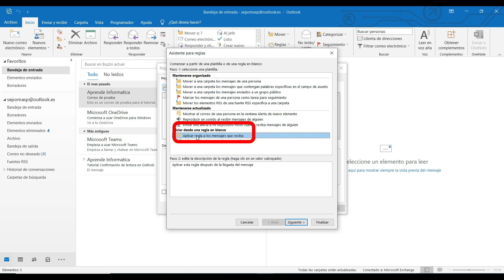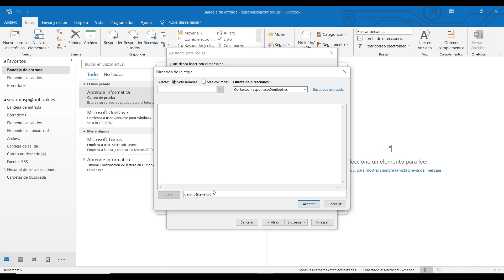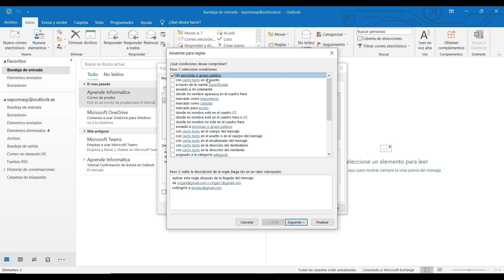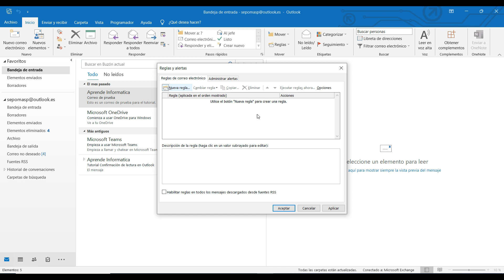🔵Como REENVIAR CORREOS en OUTLOOK de manera rapida y sencilla | Tutorial paso a paso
En este tutorial aprenderás cómo reenviar tus correos de Outlook a otra cuenta de forma automática, ya sea a Gmail u otra cuenta de correo electrónico. Te enseñaremos paso a paso cómo configurar la opción de reenvío en Outlook para que no tengas que hacerlo manualmente cada vez que recibas un correo en tu cuenta principal. Con nuestros consejos y trucos, podrás ahorrar tiempo y asegurarte de que no te pierdas ningún mensaje importante. Además, te mostraremos cómo reenviar correos selectivamente y cómo desactivar la opción de reenvío cuando ya no sea necesaria. ¡No te pierdas este tutorial para convertirte en un experto en la gestión de correos electrónicos con Outlook!

📺 Si quieres aprender un poco más sobre informática te invito a suscribirte al canal para estar al tanto de los nuevos vídeos que vaya subiendo que seguro te serán de utilidad 😉:

0:00 Introducción
0:05 Creación de regla
1:51 Diferencias entre reenviar y redirigir
3:32 Editar regla
3:50 Deshabilitar o eliminar regla